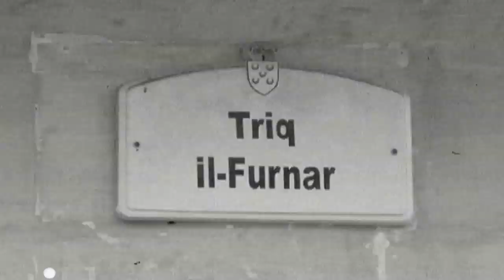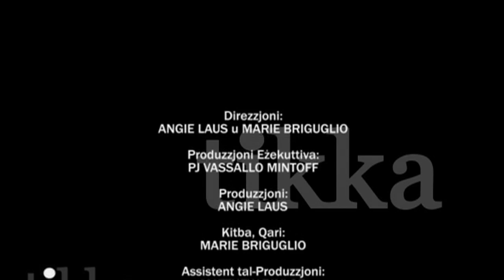TIKKA FUQ IL-HOBZ TAL-MALTI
Tikka (Fuq Kollox) was a mini-documentary series with a high education and cultural element, which aimed to inform, educate, entertain, and provide space for understanding Science and Technology, Society, History, Culture, Heritage, The Environment, Language, International Relations, Religion, Myths and People. Almost 400 documentaries were written and aired between 2005 and 2008 in a daily appointment of 5 minutes. This episodes is about BREAD. Marie Briguglio was the writer, narrator (director for some episodes).